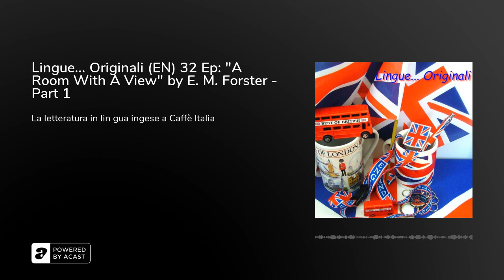Lingue... Originali (EN) 32 Ep: "A Room With A View" by E. M. Forster - Part 1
Dopo "Quel Che resta del Giorno" (The Remains Of The Day) di Kazuo Ishiguro, in questa puntata di "Lingue... Originali" dedicata alla letteratura in lingua inglese, iniziamo a parlare di "Camera Con Vista" di E.M. Forster -titolo originale "A Room With A View- da cui l'omonimo film diretto da James Ivory.

La presentazione dell'autore e dell'opera é a cura di Dario Albertini, la lettura, come sempre, a cura di Marco Piovaz.